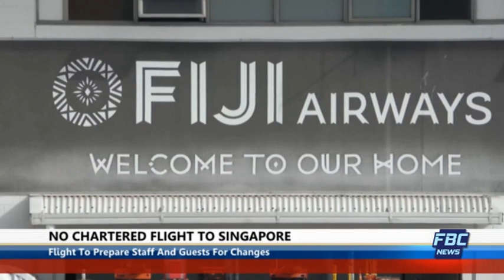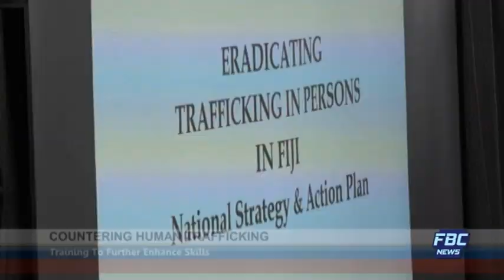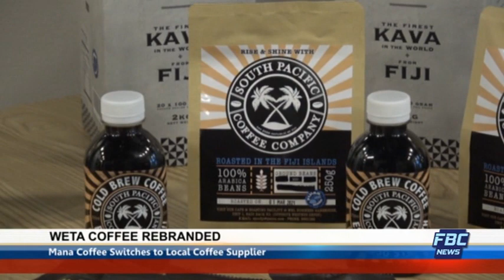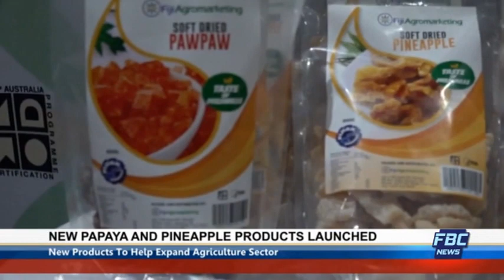News Now - 04 March 2021